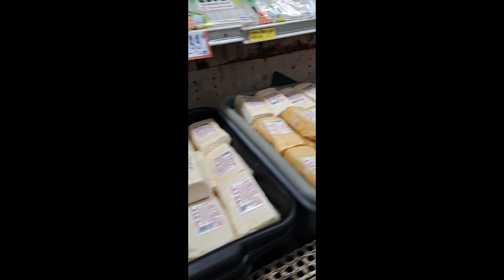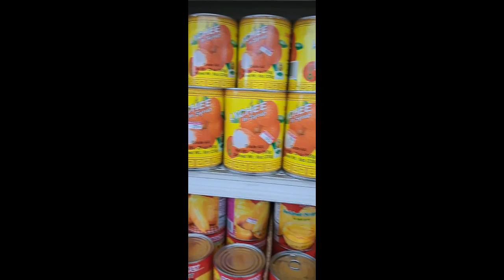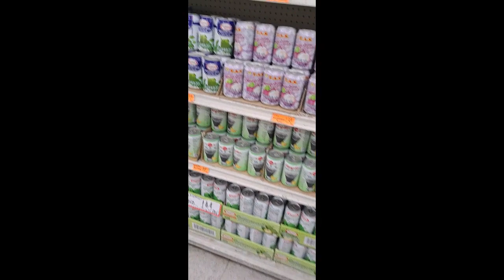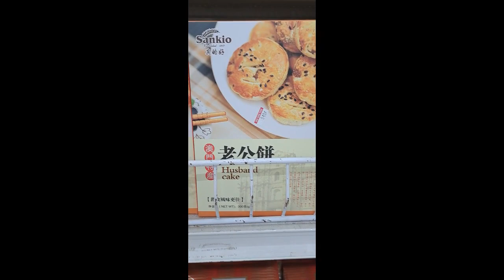Grocery Shopping - Asian Market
Hi my Friend Thank you for Shop with me!